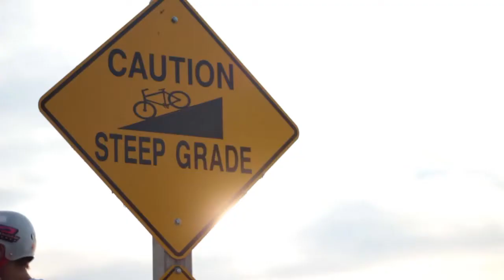Bike Path and Half Dance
Chris and Kenny head out to the local bike paths, good clean fun on a summer afternoon!

Chris Sager - AM Wood 1/2Dance old growth, Bear 852, AM Wood Skate Co 70mm 81a
Kenny Mac - Filmer extraordinaire

Claim no rights to the song in any way shape or form... it's just a catchy tune!